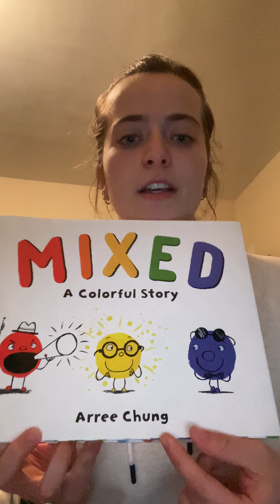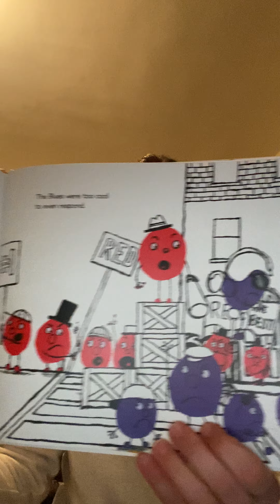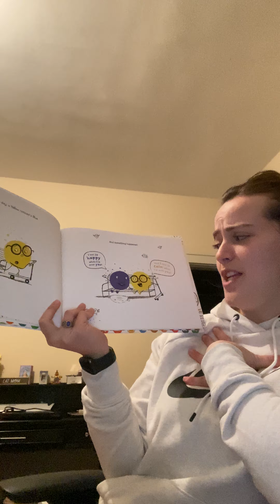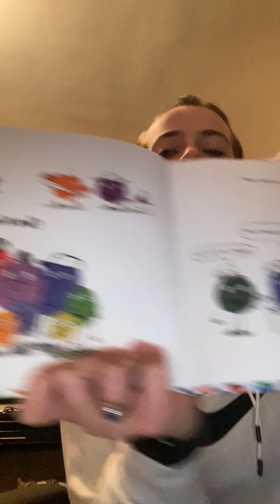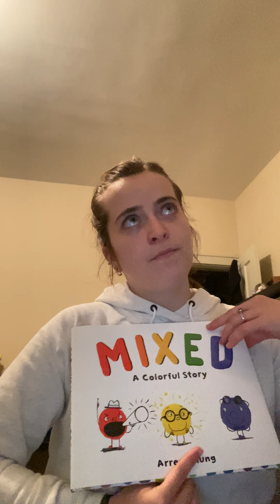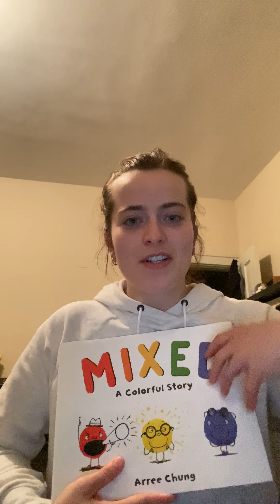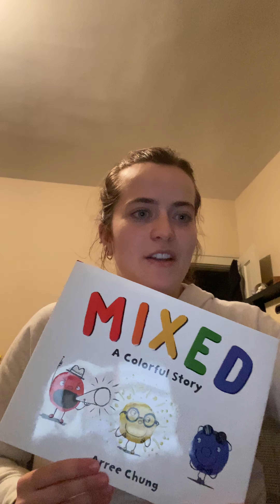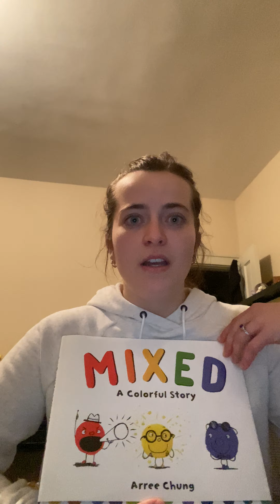Read Aloud Story